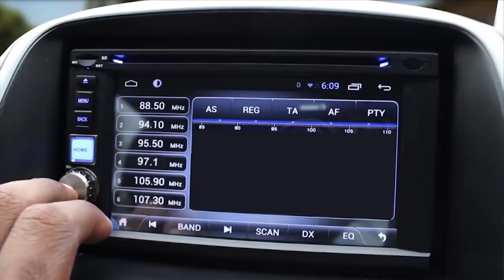MUSIC RADIO 97.1 FM